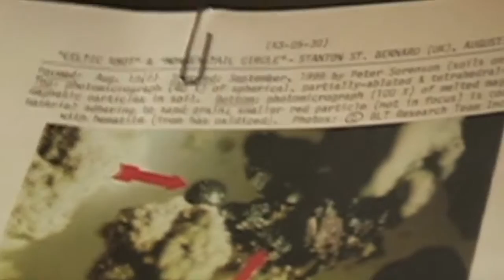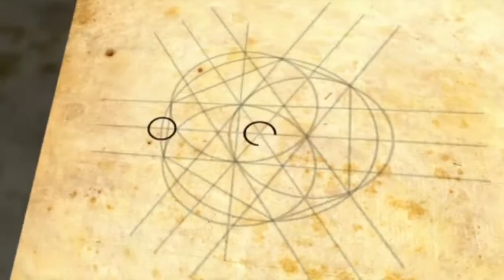Aliens making Corn circles